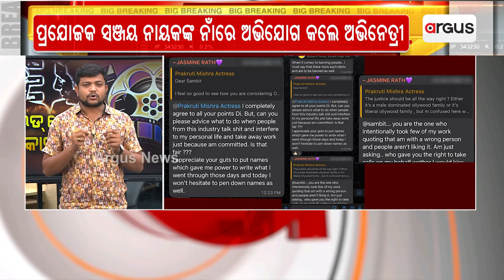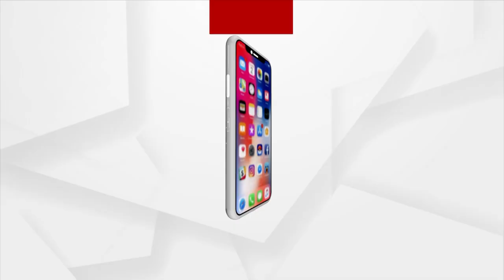Odia Actresses Level Serious Allegations Against Producer